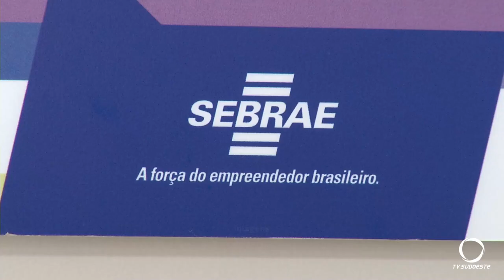MEIs tem até o dia 31 de janeiro para o reenquadramento no Simples Nacional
Gestão Pública: Os microempreendedores individuais têm até o dia 31 de janeiro para o reenquadramento no simples nacional.